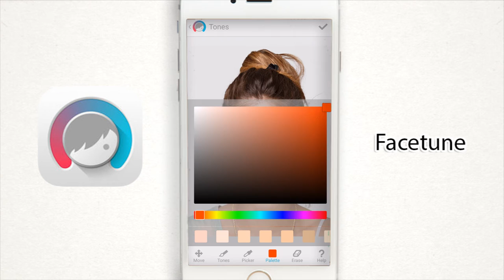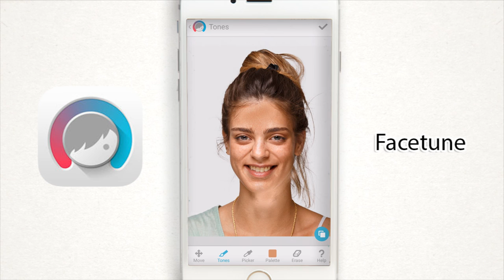Facetune - Tones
• "Facetune helps you look your Hollywood best, even in photos taken on mobile phones." - Roy Furchgott, The NY Times
• Facetune is a fun and powerful portrait & selfie photo editor!
• #1 Photo and Video App in 127 countries!

Professional photographers and graphic designers constantly photoshop models to perfection, and now so can you! Without the expensive price tag or complicated tools, Facetune gives you the ability to retouch and add artistic flair to selfies and portraits with ease, from the convenience of your iPhone.